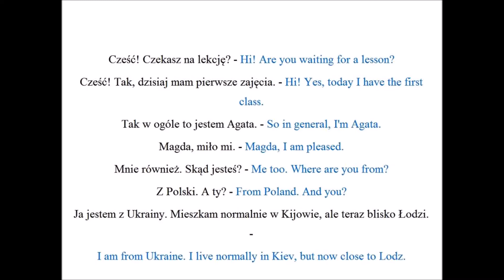Polish for foreigners - dialog 2